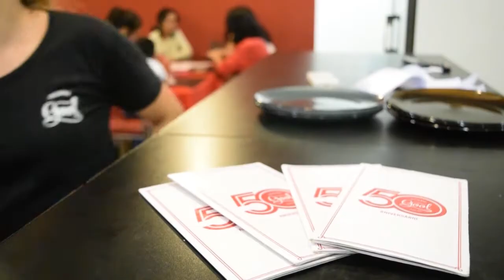Pizzería Gool, 50 años de historia en Mar del Tuyú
En la esquina de calle 3 y 66 se encuentra ubicada Pizzería Gool, un comercio con 50 años de historia en Mar del Tuyú.

Con la combinación perfecta de precio y calidad continúa sumando variedades y sabores de pizzas al molde o a la piedra. El destacado para probar es la fugazzeta rellena y la fainá.

Además, cuenta con servicio de delivery llamando al 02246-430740.